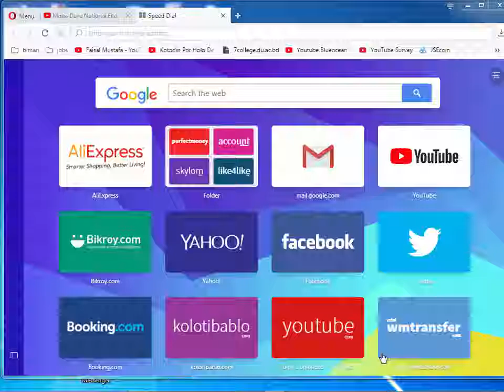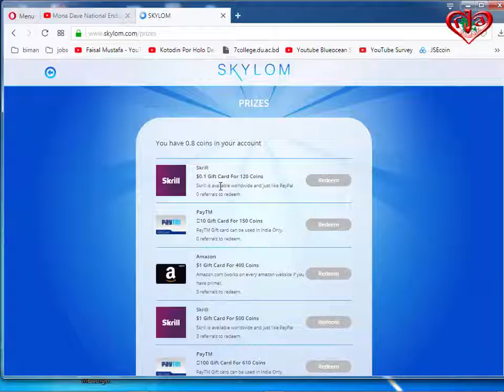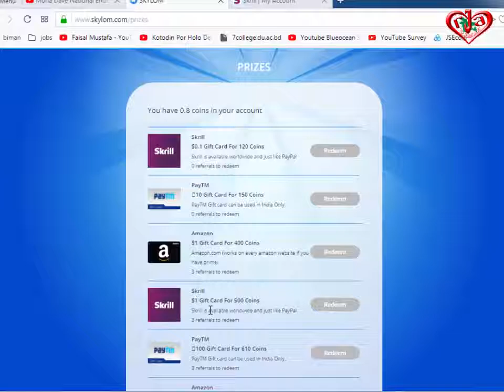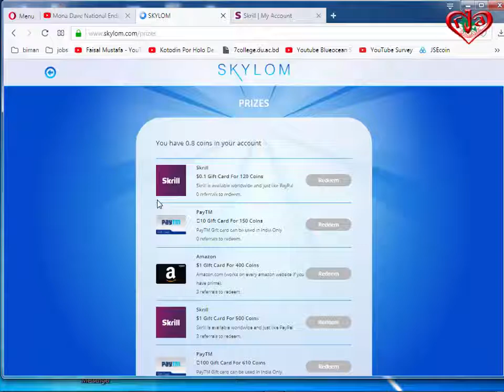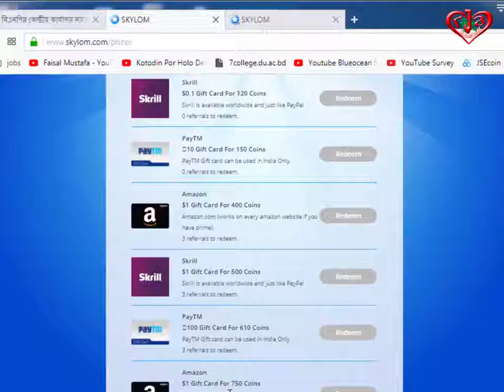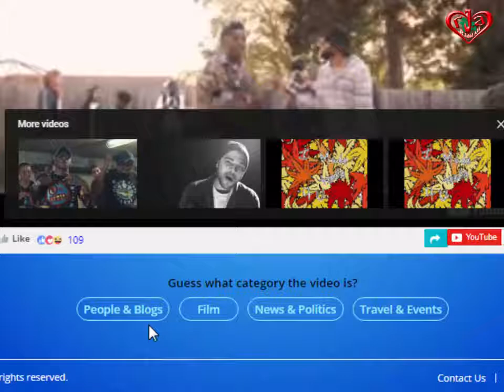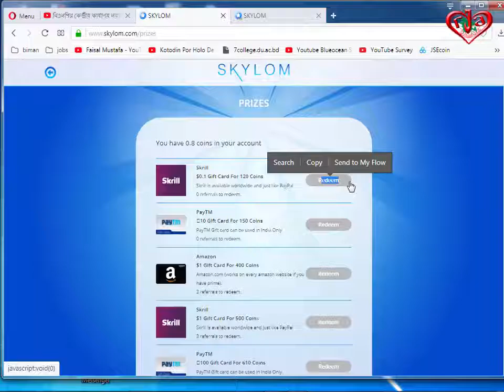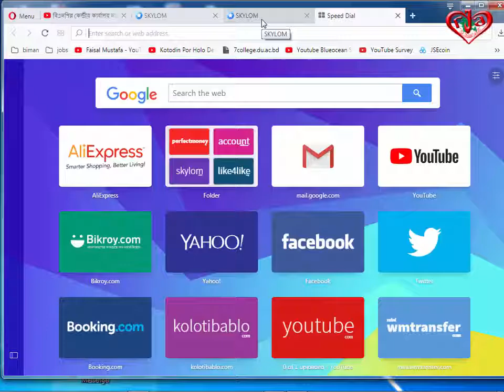Skylom Live Payment Proof Transfer to $2 dollars- payment proof-1